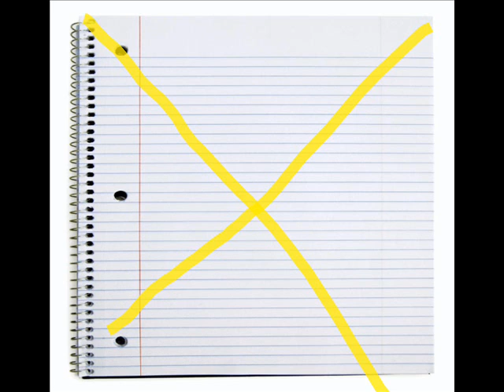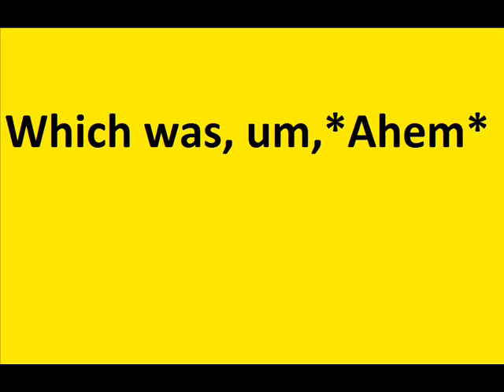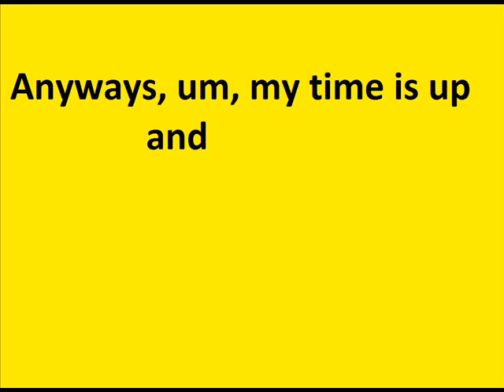Batman movies part 1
This video is unscripted, here are My thoughts on the History of Batman Movies so far. Click on the link below for part 2